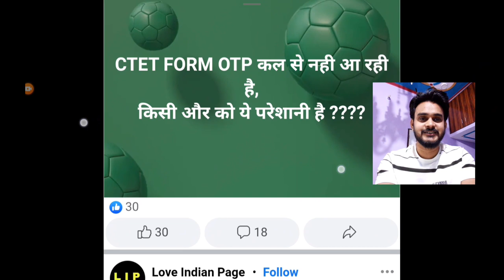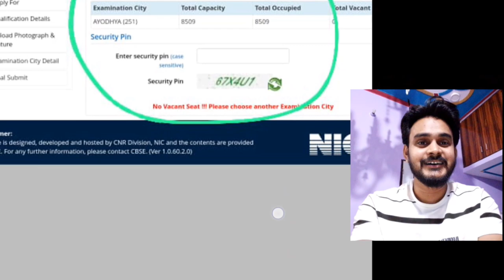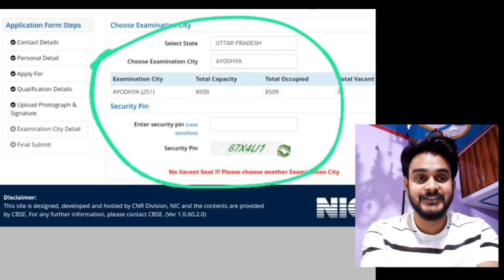Ctet 2023 OTP Not received || ओटीपी नहीं आ रहा है || CTET 2023 Ayodhya Centre Full अयोध्या सीट खत्म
keep supporting
keep smiling

Everywhere.